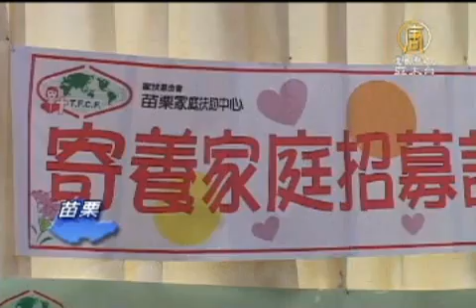姐姐妹妹一起來 敞開心門讓愛住進來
【新唐人亞太台2011年5月6日訊】一般的姊妹淘聚會，常常是逛街喝下午茶，但在苗栗有三位姐妹卻是相約一起發揮愛心，加入寄養家庭的行列，照顧失親、受虐的小孩。家扶中心希望藉由他們的例子，能夠鼓勵更多人一起加入寄養家庭的行列。

曾經榮獲內政部頒發「優良寄養家庭」的朱沛姍大姊，投入寄養工作已經六年，娓娓道來照顧寄養孩童的辛苦。

寄養媽媽 朱沛姍：「說真的，寄養的工作沒有這麼的簡單，像我之前有帶一個是三年級的孩子，那個孩子有躁鬱，帶起來非常辛苦。那個蜜月期一過，就原形畢露，他就什麼問題都來了。 」

受到大姊的感召，兩個妹妹也陸續投入家庭寄養的服務，姊妹之間互相幫忙、鼓勵，幾年下來已經幫助不少需要關懷的孩子。

寄養媽媽 朱玉麗：「能夠幫助這些失親失依的小孩，幫助他們，讓他們也有一個很溫暖的家，也不錯。」

寄養媽媽 朱玉鈴：「她剛到我們家的時候，她連話都不會說，也不會走路，現在最值得驕傲的就是，她現在也會講話，然後走路也是走的比較穩。」

成為一個寄養大家族，不但可以幫助需要幫助的孩子，對於原生家庭的孩子，也有正面的教育意義。

朱玉鈴的先生 黃文全：「因為我生2個兒子，他會跟這個小朋友去互動，我會說別的小朋友會到我們家，你們生活在這麼好的環境，要分外去珍惜它。」

母親節快到了，家扶中心為這群愛心媽媽獻上康乃馨，感謝他們的付出，也希望更多人能夠打開家門，讓愛住進來，投入寄養家庭的行列。

新唐人亞太電視 陳彥如 江淳卉 台灣苗栗採訪報導

其他推薦:
《神韻》2011世界巡演新亮點
全球社區！分享你我的生活！